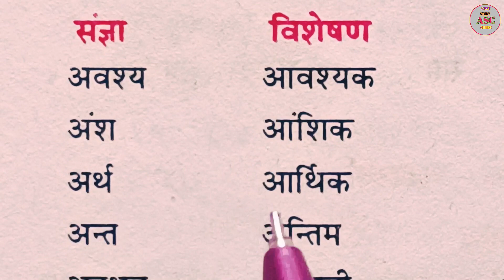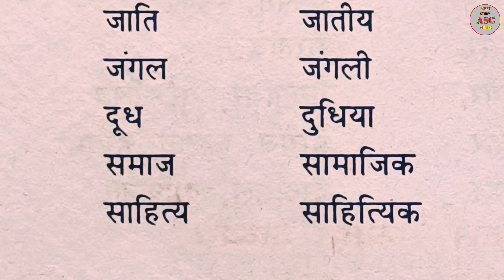संज्ञा से विशेषण शब्द लिस्ट | Noun to Adjective list hindi grammar | Sangya aur Visheshan shabd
Hii friends...

संज्ञा से विशेषण
संज्ञा से विशेषण बनाना
संज्ञा से विशेषण कैसे बनाया जाता है
संज्ञा से विशेषण बनाइए
विशेषण से भाववाचक संज्ञा बनाना
संज्ञा शब्दों से विशेषण बनाना सीखें
संज्ञा शब्दों से विशेषण कैसे बनाए
संज्ञा शब्दों से विशेषण बनाना by ajeet study centre
संज्ञा शब्दों से विशेषण बनाना हिंदी व्याकरण
हिंदी ग्रामर
हिंदी व्याकरण
hindi grammar
muhavre
pryayvachi shabd